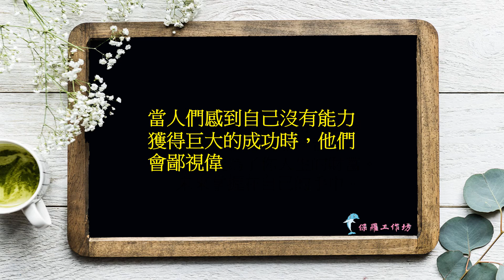當人們感到自己沒有能力獲得巨大的成功時，他們會鄙視偉大的目標。